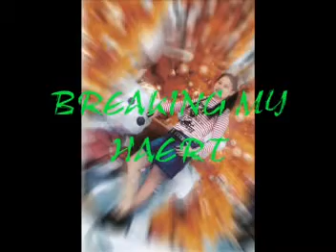breaking my heart